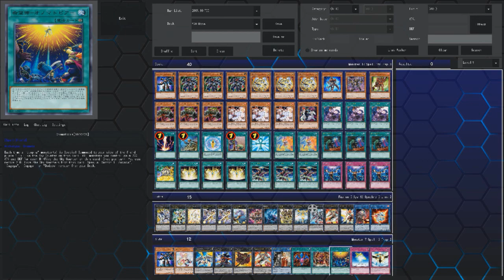【遊戯王ADS】 フューチャー・ドライブ 【YGOPRO】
新規！ フューチャー・ドライブ

私のチャンネルを購読する  \ 毎日新しいビデオ

《フューチャー・ドライブ》 †
速攻魔法

このカード名のカードは１ターンに１枚しか発動できない。

(1)：自分フィールドの「未来皇ホープ」Ｘモンスター１体を対象として発動できる。

このターン、その自分のモンスターに以下の効果を適用する。

●そのモンスターは相手モンスター全てに１回ずつ攻撃できる。

●そのモンスターが相手モンスターと戦闘を行うダメージステップの間、

その相手モンスターの効果は無効化される。

●そのモンスターが戦闘で相手モンスターを破壊する度に、

その破壊されたモンスターの元々の攻撃力分のダメージを相手に与える。

　デュエリストパック－レジェンドデュエリスト編6－で登場した速攻魔法。

　未来皇ホープ１体に全体攻撃・戦闘相手の効果の無効化・戦闘破壊時のバーンの３つの効果を付与する効果を持つ。

　未来皇ホープに３つの効果を付与できる。

　《ＦＮｏ.０ 未来皇ホープ》は戦闘を行なったモンスターをコントロール奪取できるため、１つ目の全体攻撃を組み合わせれば相手モンスターを全て奪える。

　相手モンスターの総攻撃力が相手ライフを上回っていれば、奪ったモンスターの一斉攻撃で勝利となる。

　それ以外の未来皇ホープは素直に高い攻撃力を持たせて全体攻撃と３つ目のバーン効果を活かすのが良い。

　《ＦＮｏ.０ 未来龍皇ホープ》は高い攻撃力と破壊耐性により攻撃力3000以下のモンスターを一方的に戦闘破壊できる。

　《ＦＮｏ.０ 未来皇ホープ－フューチャー・スラッシュ》は墓地のＮｏ.が多くなければ高攻撃力を得にくいが、ランク４の希望皇ホープに重ねられるので他２体に比べて出しやすいという利点がある。

　《ガガガガマジシャン》を素材に持たせて攻撃力4000に強化するのも有用であり、相手フィールドに攻撃表示モンスターが２体存在すれば１ターンキルとなる。

　２つ目の戦闘相手の効果の無効化はやや状況を選ぶが、あって損するものでもない。

　モンスター効果へのカウンター性能を持つモンスターに対しても《ＦＮｏ.０ 未来皇ホープ》のコントロール奪取が通るのは利点。

　また、相手モンスターが自己強化されていてもそれを打ち消す事で戦闘破壊に繋げやすい。

カード名の由来は《ＦＮｏ.０ 未来皇ホープ》のサポートカードであることとアニメZEXALの第３OP曲「魂ドライブ」からか。

イラストの元ネタは「遊馬vsアストラル」戦で《ＦＮｏ.０ 未来皇ホープ》が通常罠《ブレイビング・メモリー》の効果で強化されたシーンであろう。

また、希望皇ホープモンスターが周りに集い、その中心部で剣を掲げて立つ構図は《Ｎｏ.３９ 希望皇ビヨンド・ザ・ホープ》のエクシーズ召喚の演出シーンとも類似する